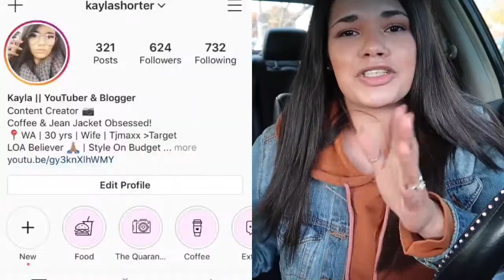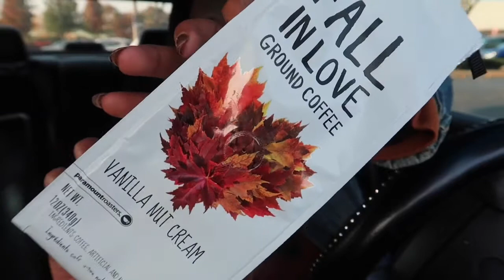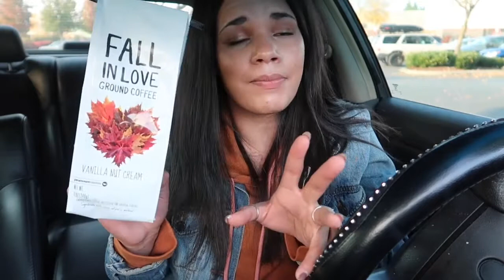SEPTEMBER FAVORITES 2020 | Things I’m LOVING!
Hey Guys!!
What’s up, welcome to back to my channel. If you are new... Hi, my name is Kayla, Thank you so much for clicking on today’s video! Today I’m sharing with you my September Favorites! I have been wanting to share these for what feels like forever. I’d love to know about any items your currently obsessed with, so if you have any.. leave them in the comments below! Please Try and stay safe (the best way you can) in this crazy world we are living. We are all in this together (high school musical style) we will get through this. Thank you so much for hanging out with me, I really do appreciate it. If you liked this video, give it a BIG thumbs up and If your new to my channel, consider subscribing before you leave- ITS FREE and I will see you in the next one! Hope you have an amazing day!

Jean Jacket: Old Navy
Hoodie: Target

FAQ:

Age: 31
Sign: Gemini
Race: Half Black/Half White
Height: 5’2” (on a good day)
Status: Married
Location: Washington State
Children/Mother: No
Car Model: Nissan Maxima
Camera Used: Canon G7X Mark ii
Editing Software: Imovie (on my phone)
App For Thumbnails: PicMonkey, Lightroom & Phonto
Where Do You Get Music: Youtube

(Its Free!)